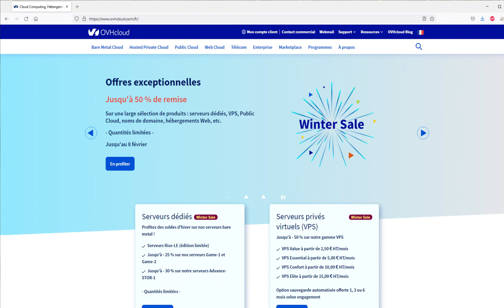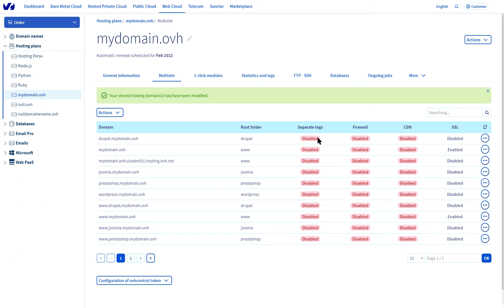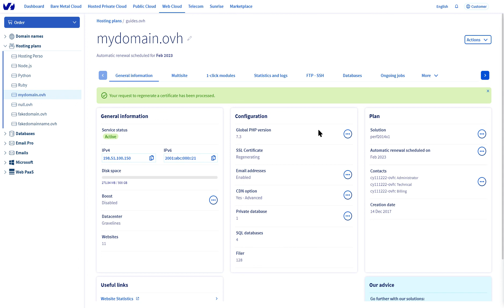Installer un certificat SSL sur son hébergement mutualisé OVHcloud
Découvrez comment installer facilement un certificat SSL sur votre hébergement mutualisé OVHcloud pour protéger les identifiants, numéros de carte bancaire et autres informations confidentielles.

Dans cette vidéo, nous vous guidons étape par étape à travers le processus d'installation d'un certificat SSL pour garantir la sécurité de vos données et de votre site web.